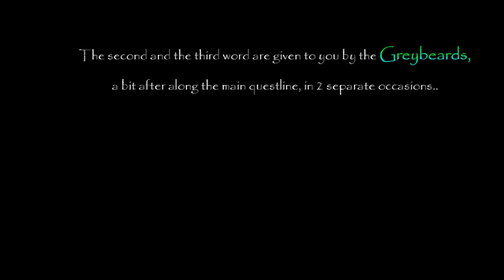Skyrim: Dragon Shouts - Unrelenting Force [FUS-RO-DAH]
FUS RO DAH (Force, Balance, Push), Dragon Shout "Unrelenting Force" in the Elder Scrolls 5: Skyrim.
This shout is the most known shout in the game. I wont try to give an introduction for it, just few facts:
- dragons and mammoths will only be stunned for five seconds
- humans and humanoids, along with all animals (aside from dragons and mammoths) will be blown off their feet, flying thru the air for several meters
- the shout will simply kill weaker enemies
- enemies using a ward are unnaffected by the shout
- the player can also be sent flying by this shout if its used by an enemy possessing the ability to use it (like Draugr Overlords)
- can be used to detonate runes placed as traps